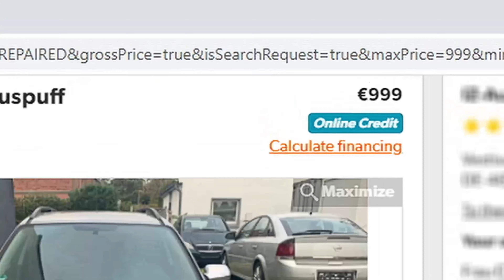Wheels up! - 1999 Opel Astra CC 2.0 Update 4 - Condition: Help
This is the forth update on the Astra for the Fundrasier that I started with the goal of giving away affordable cars to people who lost everything! In this video, actual progress! Of sorts.